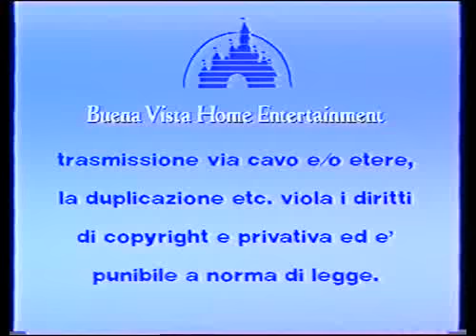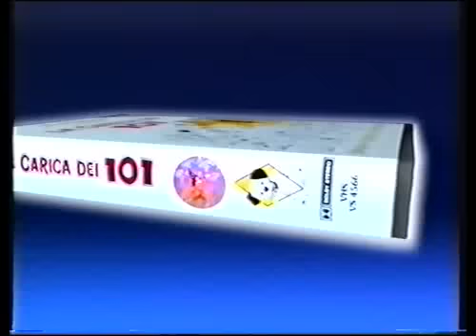sequenza VHS disney settembre 1997